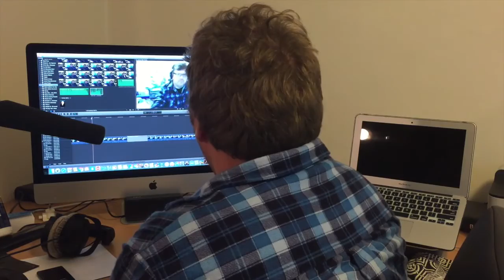Stephen Hunter Actor 1st Video Blog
Here it is! My first ever video blog. I'll be doing one of these each week, along with regular interviews and a brand new Podcast!